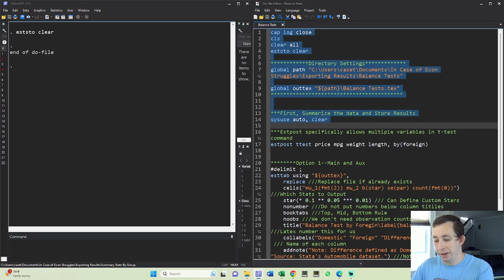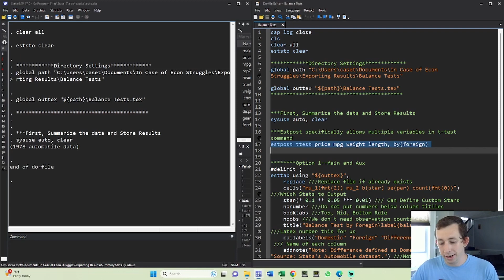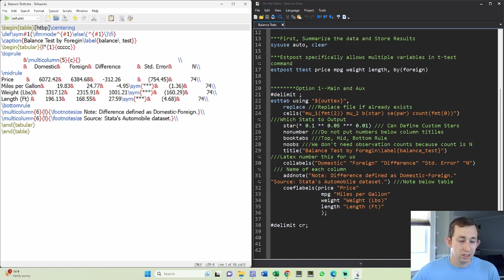Easily Export Formatted Balance Tests Stata to LaTeX | Exporting Results Struggle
Exporting Results Struggle: Easily Export Formatted Balance Tests Stata to LaTeX:

Balance Tests are essential to many papers and analyses, and this video shows you how to cleanly show the results of your Balance Test is a formatted table in LaTeX exported directly from Stata!

---Stata Code---
cap log close
cls
clear all
eststo clear

Directory Settings
global path "YOUR PATH HERE"

***First, Summarize the data and Store Results
sysuse auto, clear

***Estpost specifically allows multiple variables in t-test command
estpost ttest price mpg weight length, by(foreign)

Option 1--Main and Aux
esttab using "${outtex}",
 replace ///Replace file if already exists
 cells("mu_1(fmt(2)) mu_2 b(star) se(par) count(fmt(0))") ///Which Stats to Output
 star(* 0.1 ** 0.05 *** 0.01) /// Can Define Custom Stars
 nonumber ///Do not put numbers below column titlles
 booktabs ///Top, Mid, Bottom Rule
 noobs ///We don't need observation counts because count is N
 title("Balance Test by Foregin\label{balance_test}") ///Latex number this for us
 collabels("Domestic" "Foreign" "Difference" "Std. Error" "N") /// Name of each column
 addnote("Note: Difference defined as Domestic-Foreign." "Source: Stata's Automobile dataset.") ///Note below table
 coeflabels(price "Price"
    mpg "Miles per Gallon"
    weight "Weight (Lbs)"
    length "Length (Ft)"

delimit cr;

Timestamps:
0:00 - Set-up
1:05 - Running T-tests with estpost
1:33 - Adjusting the esttab Command